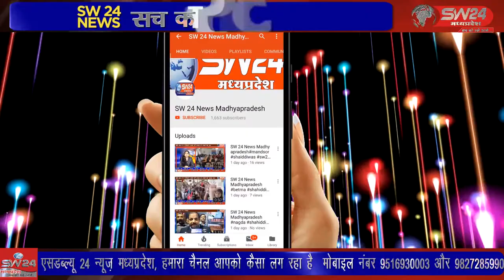barwani- बड़वानी जिले के पाटी मे कोराना की वेक्सिन सेंटर खोलने के लिए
बड़वानी जिले के पाटी मे कोराना की वेक्सिन सेंटर खोलने के लिए ग्रामीण युवाओं ने मंत्री प्रेमसिंह पटेल को ज्ञापन सौपा। पाटी से योगेश भावसार की रिपोर्ट